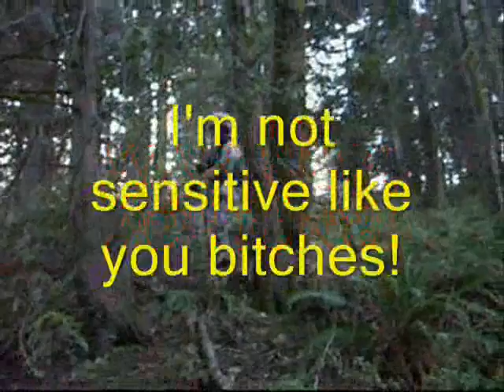Fraudulent Terror Team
coming at me when all I did was play darts? well you didn't have darts. I had to improvise. we had too many pairs of scissors laying around, so I made use of them. then you attacked me? yeah, fuck you too faggot! I'll go and waste every fucking life form if you do that shit to me.

oh... i did already? too late fucker!!